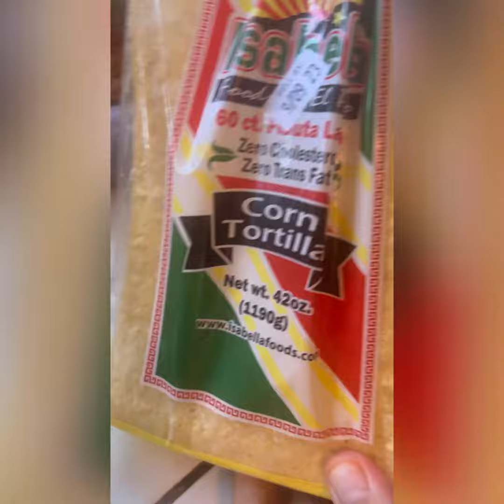flautas flautasdepollo comidamexicana recetasfaciles lululavida parati lulu fyp